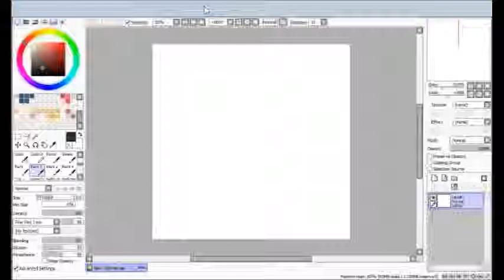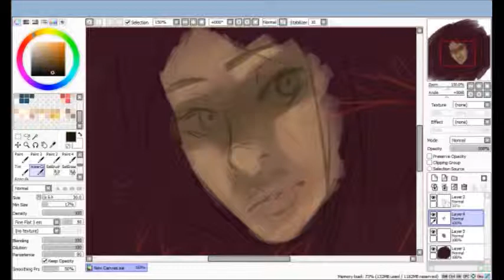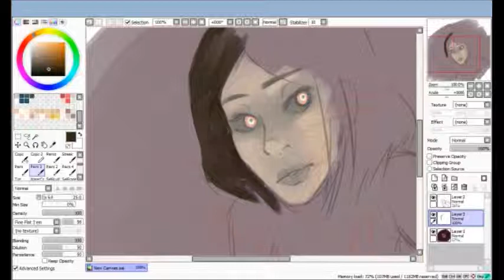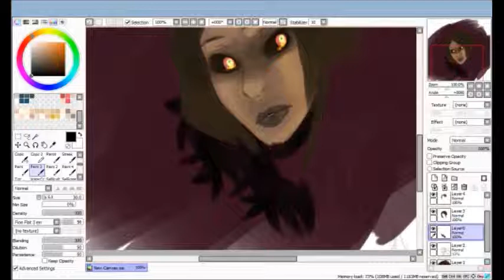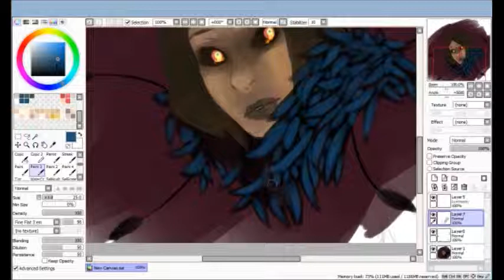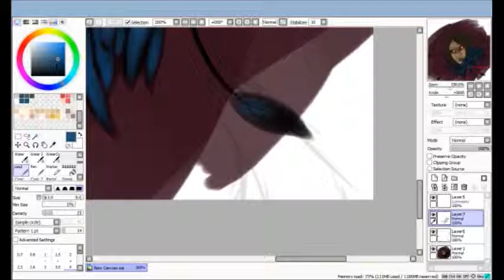Speed paint - Queen of Coal 01/2015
My... uhh.. first speed paint or whatever. 48-49 min total.